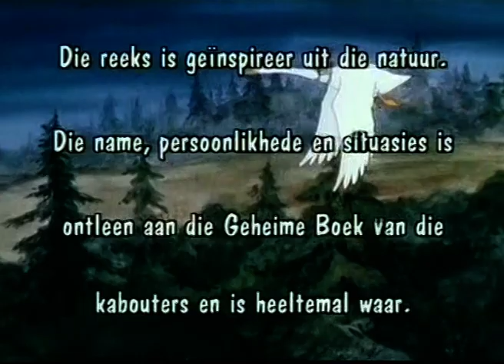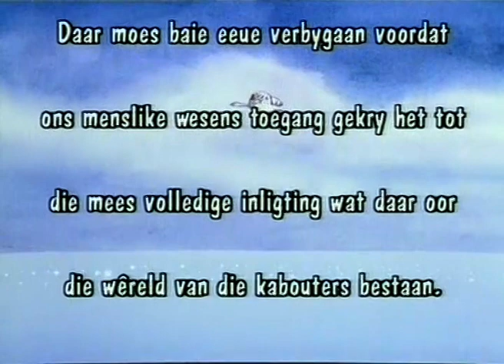Die Wysheid van die Kabouters intro kenwysie